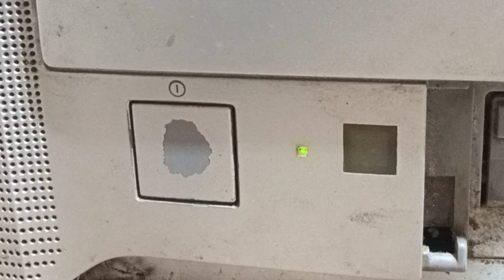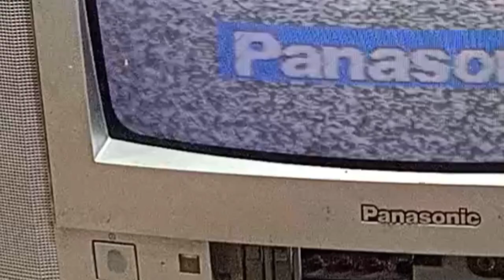TV PANASONIC QUINTRIX F GAGAL START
Khusus tv panasonic lama penyakit wajib gagal start,,tv ini rata2 berumur diatas 10 THN dan KERUSAKANNYA sangat gampang hanya kapasitor elco di bagian suply 5v dan 8v nya 470/16 ganti aja 1000/25v dan 100/16v ganti 220/16v.